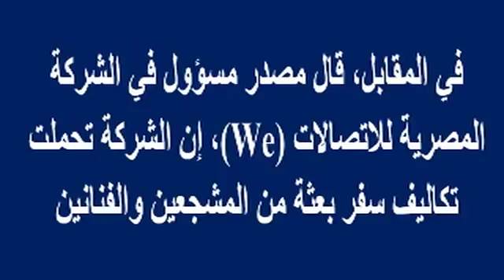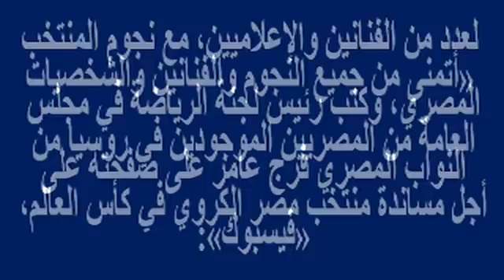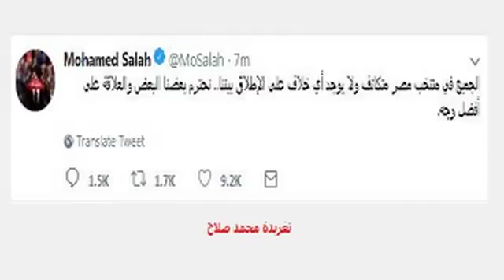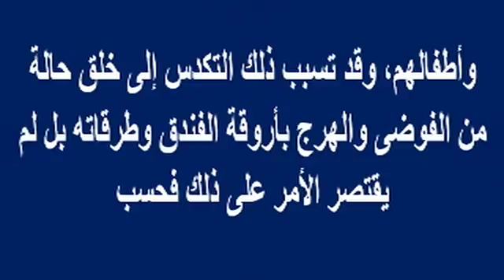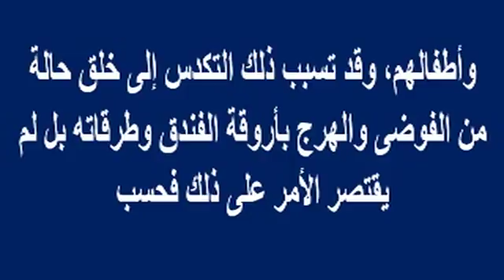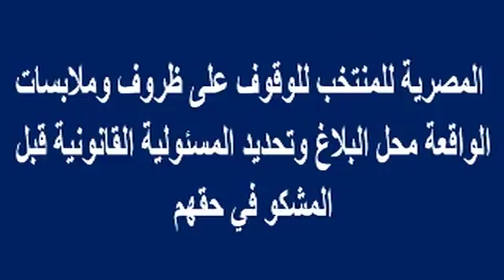فضيحة تكشفها قناة ألمانية عن تناول لاعبى روسيا المنشطات ورد فعل مفاجئ للمنتخب المصرى | أخبار النجوم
وبرجاء زيارة مدونتى الجديدة على الرابط

فضيحة تكشفها قناة ألمانية عن تناول لاعبى روسيا المنشطات ورد فعل مفاجئ للمنتخب المصرى..وهل كان سفر الفنانين لروسيا على نفقة الدولة وبلاغ للنائب العام وأسرار جديدة| أخبار النجوم